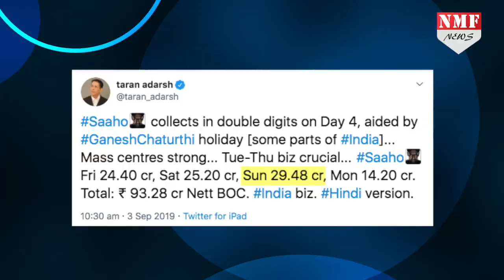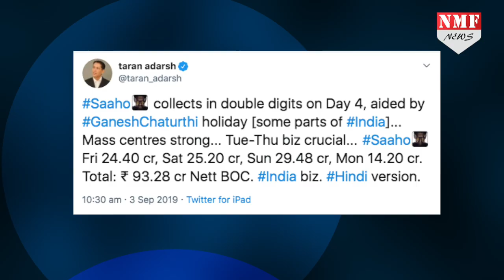Prabhas की Saaho पर मेहरबान हुए बप्पा, चौथे दिन कमाए इतने करोड़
फिल्म Bahubali - The Conclusion के बाद प्रभास की साहो ही है जिसे लेकर लोगों में काफी क्रेज देखने को मिल रहा है…फिल्म ने जहां अपने तीसरे दिन 29 करोड़ 48 लाख का कारोबार किया था..वहीं फिल्म के चौथे दिन का कलेक्शन भी सामने आ गया है..
Producer - Yasmeen
Editor - Shrestha